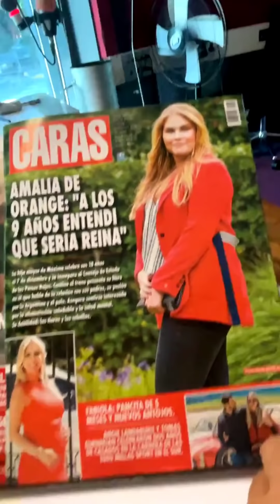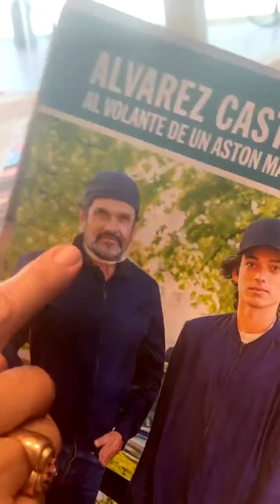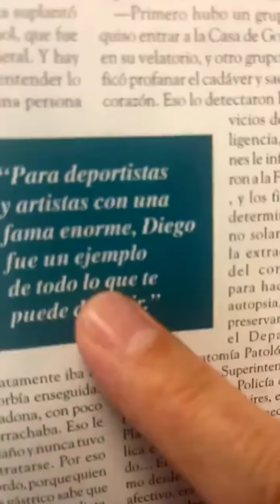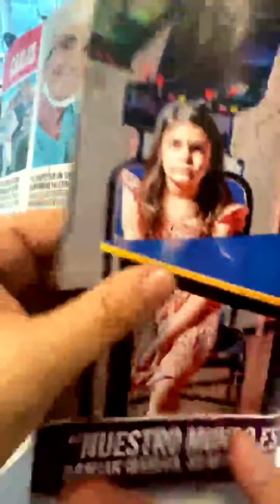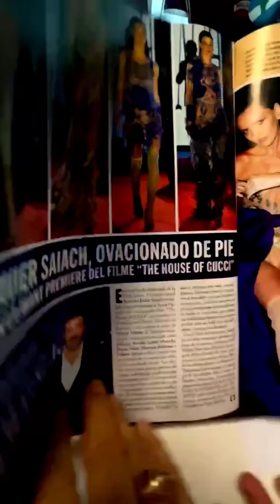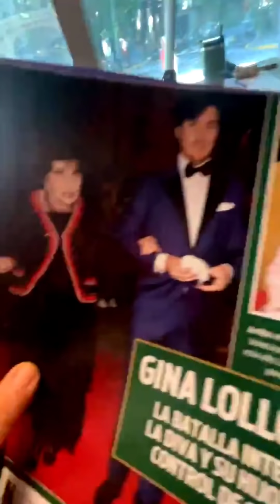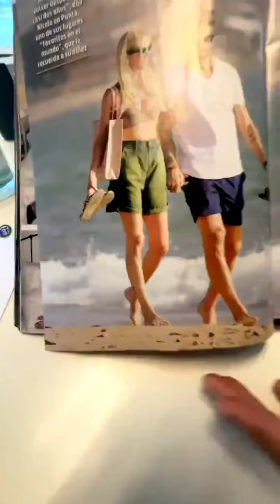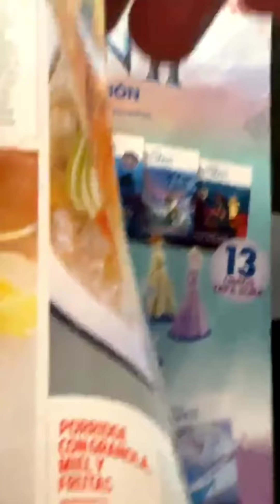La Negra Pop - Pasando Revistas - Elizabeth Vernaci Humberto Tortonese y El Árabe Ramil - 02/12/2021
02/12/2021
Black And Toc / La Negra Pop 🇦🇷🏆🎭♥️
Lunes a Viernes de 9 a 13 horas ⏰
Pop Radio 101.5 📻
Elizabeth Vernaci
Humberto Tortonese
La Barby
El Árabe Ramil
Carlos Sturze
Marcos Aramburu
Florencia Halfon